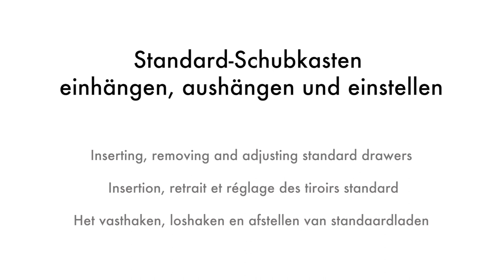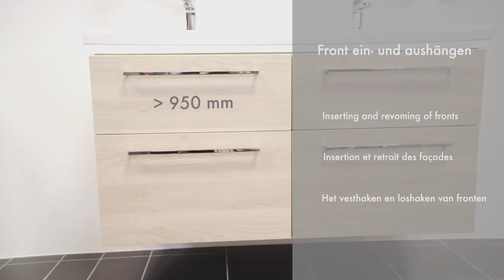burgbad Standard Schubkasten einhängen aushängen einstellen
In diesem Video zeigen wir Ihnen die Montage eines Standard-Auszugs. Sehen Sie das Einhängen und Aushängen, das Einstellen in der Höhe, Breite und Neigung und das Einhängen und Aushängen der Front.